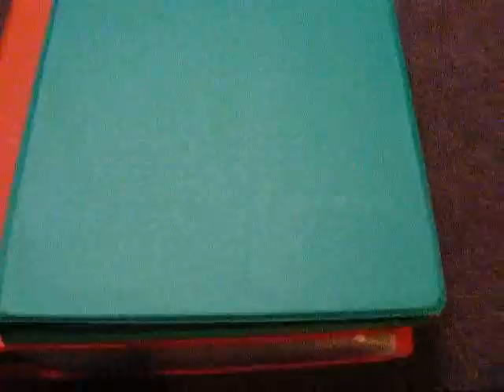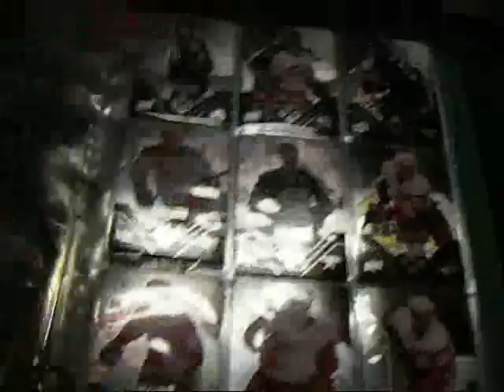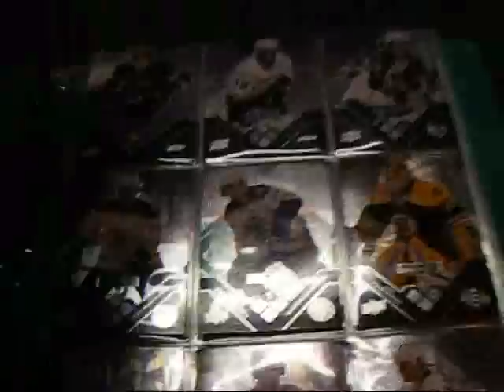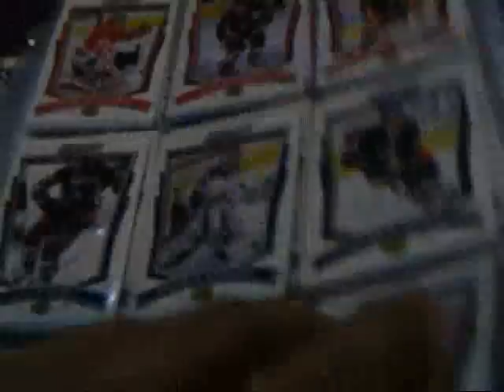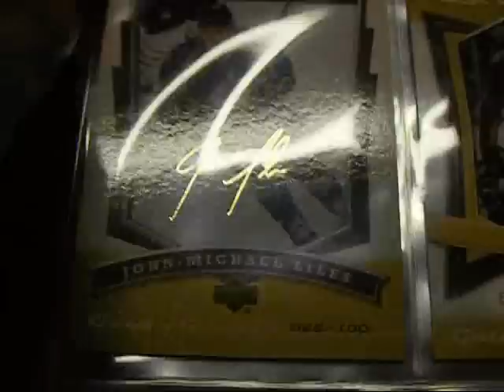Tyler shows two sets he's working on + a shoutout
LMK what you guys have of what i need.